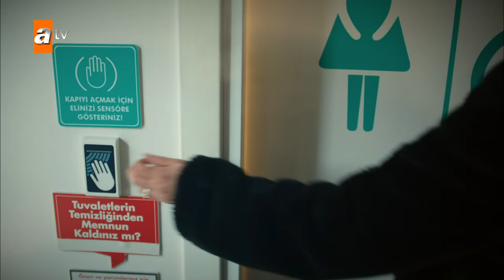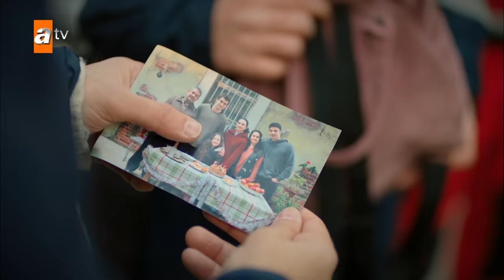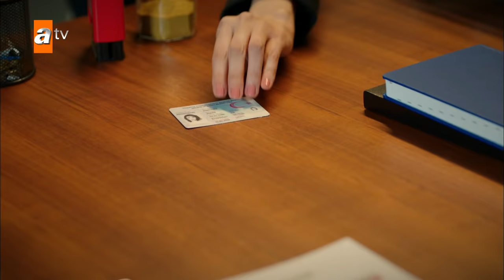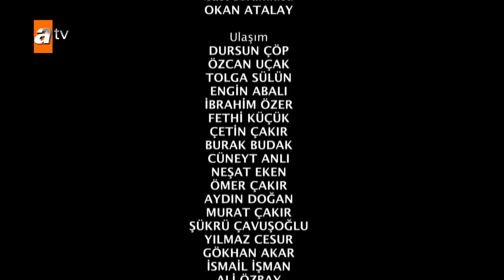Kardeşlerim 37. Bölüm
Kardeşlerim 37.Bölüm Özeti:
''Gerçek kardeşlik paylaşılan acıda başlar.”😔
Hiç beklemedikleri bir anda hem anne hem de babasız kalan kardeşlerin kalplere dokunan sıcacık hikâyesini anlatan “Kardeşlerim” yeni bölümüyle  Cumartesi akşamları atv’de ekranlara geliyor.